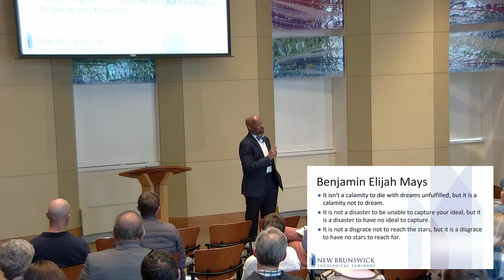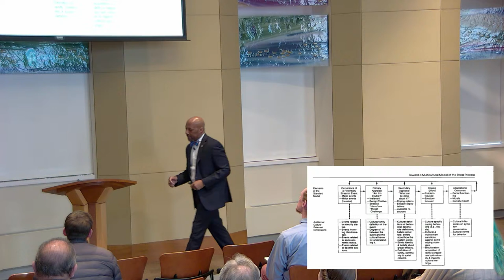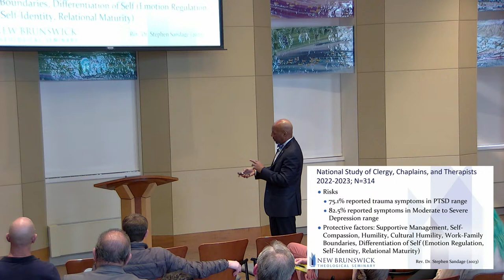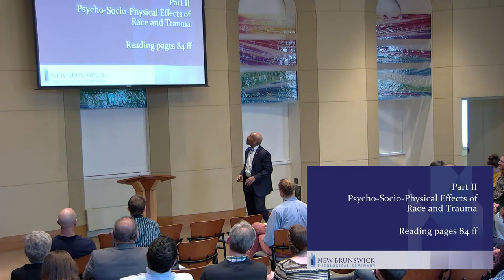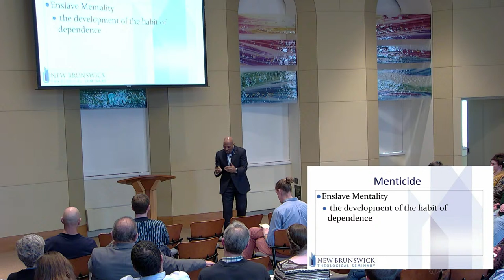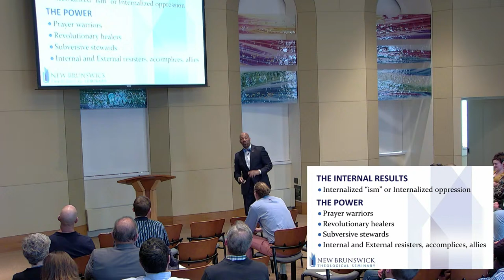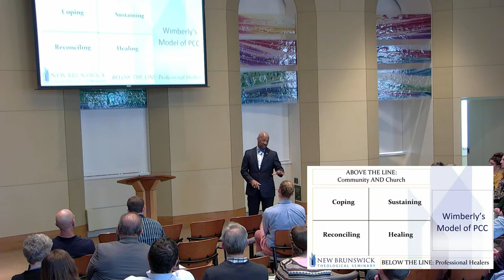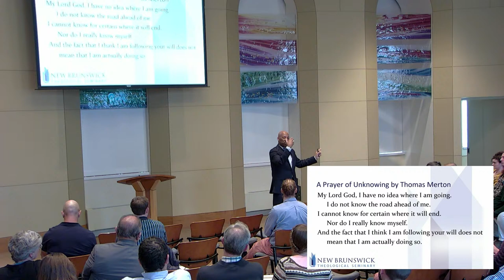Stoutemire Lecture 2024 with Rev. Dr. Micah L. McCreary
Western Theological Seminary welcomed Rev. Dr. Micah L. McCreary as the speaker of the 2024 Leonard F. Stoutemire Lecture in Multicultural Ministry.

The Stoutemire lectures equip seminarians, faculty, staff, alumni, and local congregations with resources for increased intercultural competence for greater effectiveness in Christian ministry. The lecture will be available via livestream and in person in the Mulder Chapel at Western Theological Seminary.